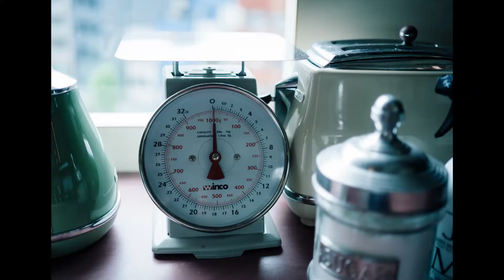Melty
Model: mayu
Photo&Video: Waiwan
Combination of photos and videos to make the photos look beautiful.
写真と動画の組み合わせでいかに写真を見ていただくかを考えて作成しています。
シネマチック動画の片隅
Japanese girl  portrait
SONY α9,6100